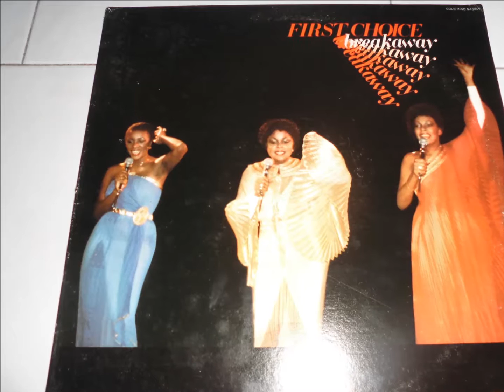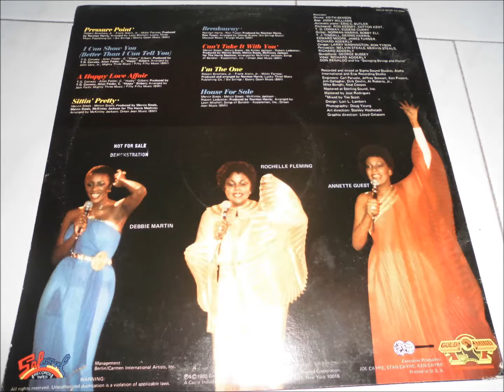Soul Disco LP __ First Choice - Happy Love Affair........Vinyl Only....HD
Taken From LP Breakaway On Gold Mind Records 1980
Mix By TEE SCOTT
CAYRE FAMILY PRODUCTION
Rochelle Fleming / Debbie Martin / Annette Guest
NORMAN HARRIS Touch (THE HARRIS MACHINE)